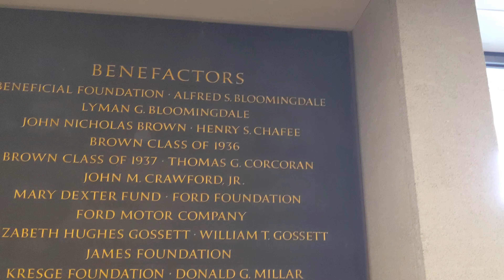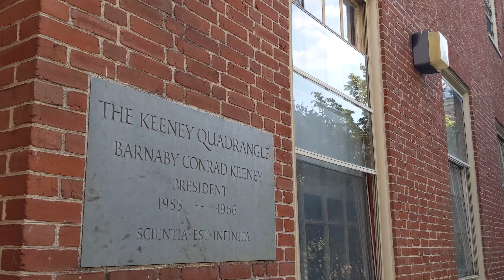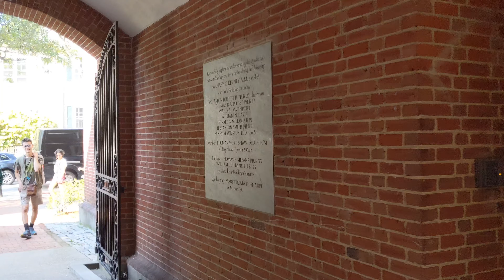Visit Brown University访常青藤名校布朗大学-2）学校教堂/学生活动中心/学生宿舍/布朗大学捐赠者布朗家族豪宅 Providence普罗维登市-罗德岛州 新英格兰之行（10）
布朗是常春藤盟校之一，1764年建校，是美国第七古老的大学，校园建筑风格清新，不像耶鲁那样严肃，很适合拍照。Brown is one of the Ivy League schools. Founded in 1764, it is the seventh-oldest university in the United States. The campus architecture is fresh and not as serious as Yale's, making it very suitable for taking photos.
教育
新英格兰拥有常春藤盟校8所中的4所。
新英格兰拥有全美历史最悠久并且最负盛名的高等教育机构。历史最久的是1636年于剑桥 (马萨诸塞州)建校的哈佛大学，最初该校主要是培养牧师。
1707年在纽黑文建立的耶鲁大学是全美第一个授予哲学博士（Ph.D.）学位的学校，该校第一次颁发该学位是在1861年。并且它还是全美第一个正式开办科学课程的大学。因此耶鲁大学常被认为是美国第一所真正的、科目齐全的大学。
全美50所顶尖大学中的13所和全美前50位的文理学院中的13所都坐落在新英格兰。

新英格兰是北美唯一继承了不列颠群岛王国地名的地区。新英格兰较为完整地保存了它的地方特色，尤其是在它曾经发生过重要历史事件的地点的地名上。
今天，这一地区更加民族多元化了，它见证了一波波来自爱尔兰、魁北克、意大利、葡萄牙、亚洲、拉丁美洲、非洲、美国其它地区等的移民潮。持续的欧洲影响在这一区域仍清晰可见，从马萨诸塞的交通环岛到北佛蒙特、缅因、新罕布什尔的英法双语城镇，时常出现的英式拼写，区域内普遍的英国县名和镇名和独特的，令人想到英国南部的那一般无卷舌的口音。